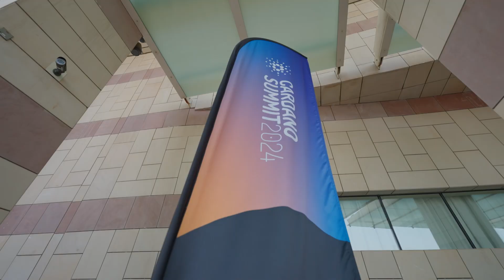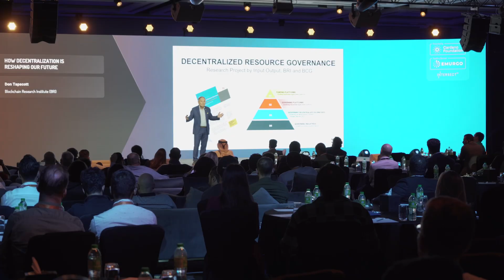Cardano Summit 2024 - Day 1 Highlights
An incredible first day at the Cardano Summit 2024 in Dubai!

Keynotes: We learned about the latest advancements in blockchain technology and gained insights into the future of Cardano.
Panels: We explored real-world applications of Cardano and heard from industry leaders and experts.
Cardano Market: We discovered innovative projects and startups. We connected with the Cardano community.
Community: We met passionate individuals from around the world and shared ideas and experiences.